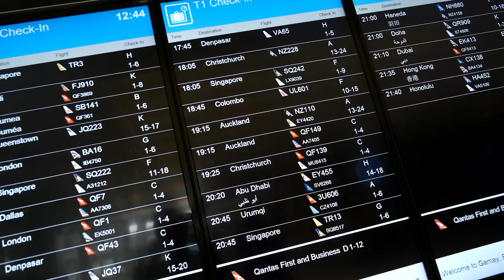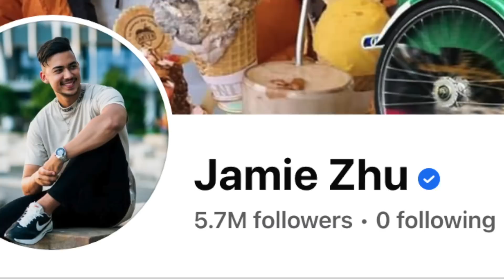I Surprised My Dad For Fathers Day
happy fathers day baba!

follow me on:
instagram & tiktok: @jamiezhu